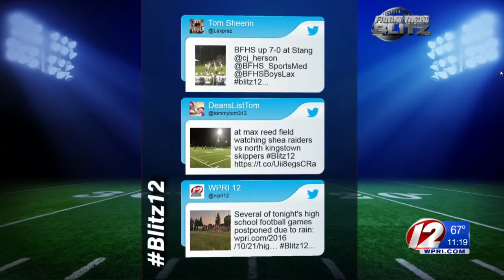Friday Night Blitz 10/21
High school football scores and highlights with Eyewitness Sports reporter Mark Dondero.